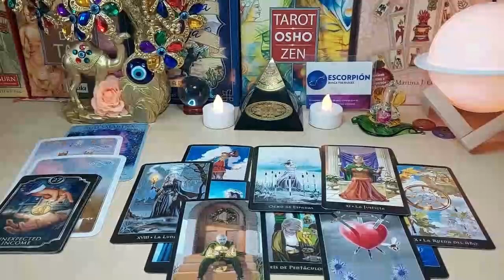VIRGO OMG…😳THEY’RE GOING TO EXTREMES⚠️ THEY KNOW THIS IS THEIR LAST SHOT AT YOU🤯❗️JUNE 2023 TAROT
Virgo Love
Virgo 2023
Virgo today
Virgo JUNE